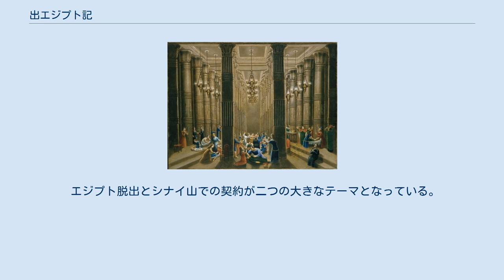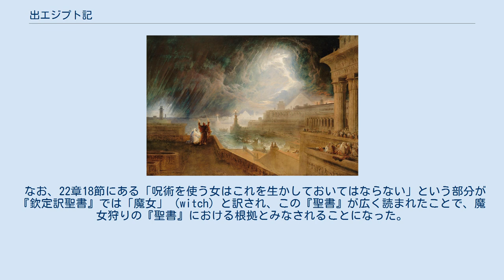出エジプト記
『出エジプト記』（しゅつエジプトき、ヘブライ語: שמות‎、英語: Exodus）は、旧約聖書の2番目の書であり、『創世記』の後を受け、モーセが、虐げられていたユダヤ人を率いてエジプトから脱出する物語を中心に描かれている。
モーセ五書（トーラー）のひとつであり、ユダヤ教では本文冒頭より2番目の単語から『シェモース』と呼ぶ。
全40章から成る。
 エジプト脱出とシナイ山での契約が二つの大きなテーマとなっている。
キリスト教において旧約聖書という時、「旧約」すなわち古い契約というのはこのシナイにおける神と民との契約のことをさしている。
 "エジプト第七の災い"、ジョン・マーティン、1824年 "エジプト最後の災い" エラストゥス・ソールズベリー・フィールド 『出エジプト記』はエジプト脱出の物語に後から契約の内容と細かい規定が組み合わされて完成したと考えられている。
 なお、22章18節にある「呪術を使う女はこれを生かしておいてはならない」という部分が『欽定訳聖書』では「魔女」（witch）と訳され、この『聖書』が広く読まれたことで、魔女狩りの『聖書』における根拠とみなされることになった。
 ナイル川とシナイ半島